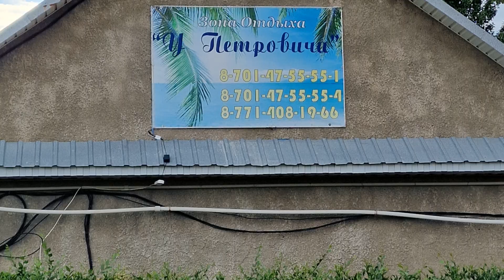Алаколь 2023. Цены. Честный обзор. Казахстан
В этом видео мы расскажем о гостевом доме У ПЕТРОВИЧА. Покажем чем кормят гостей. Какие цены в 2023 году.
Шок контент - в озера сливают воду, а отдыхающие оставляют мусор.